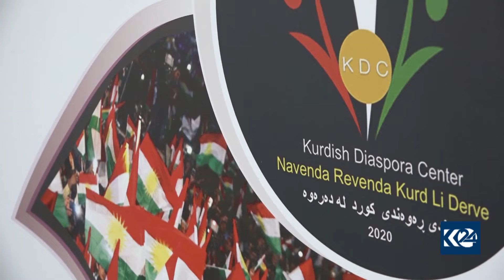Li Almanya salvegera şoreşa 12 Adarê hat bibîranîn